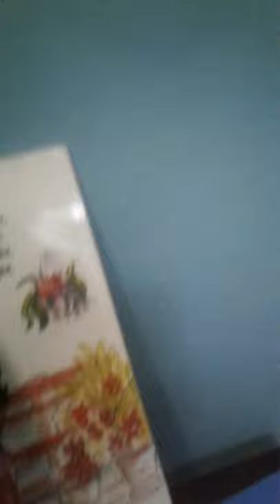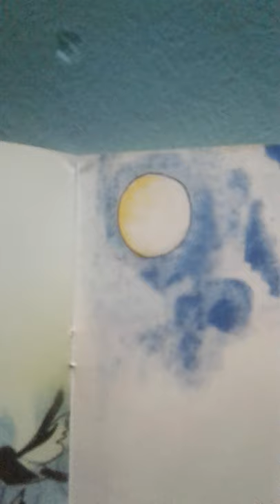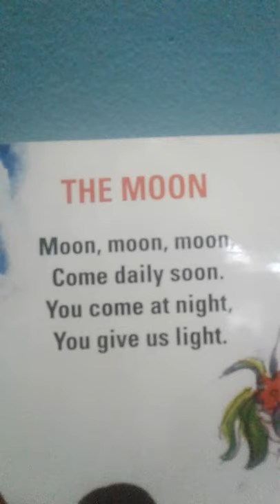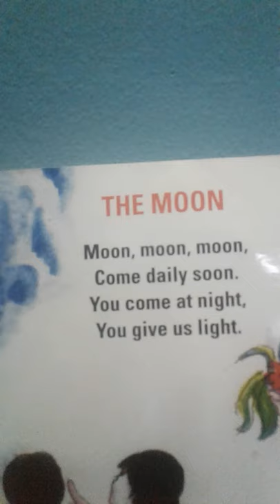প্লে গ্রুপ (Play Group) ইংরেজি-Rhyme(The Moon)